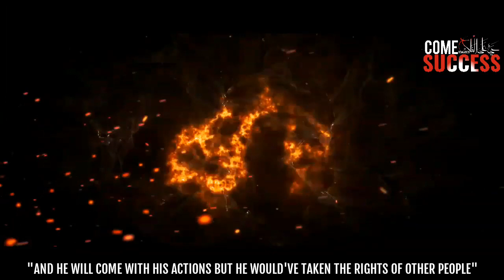ONE CLICK THAT CAN DESTROY ALL YOUR GOOD DEEDS!